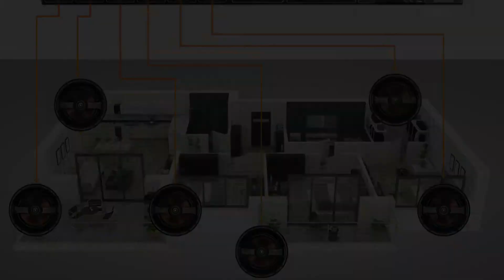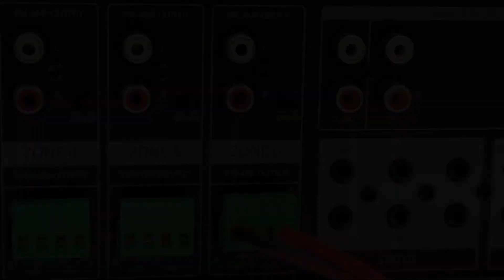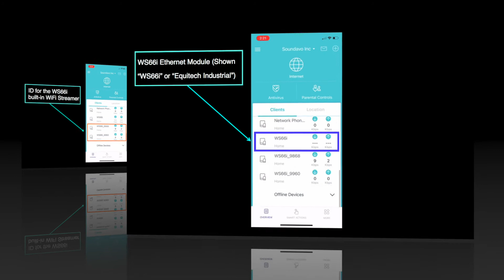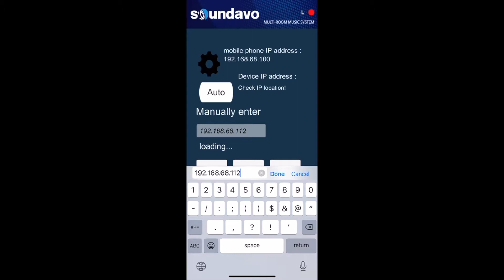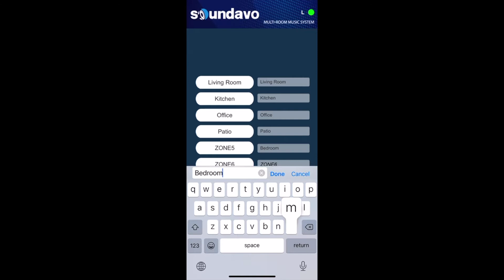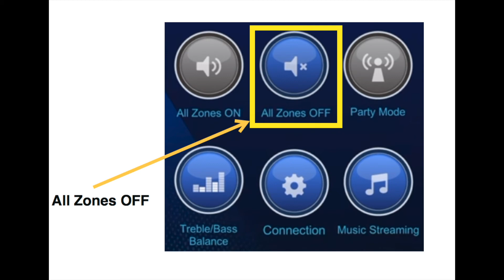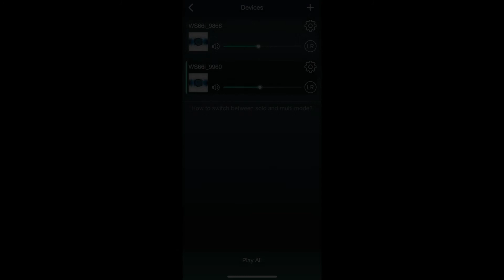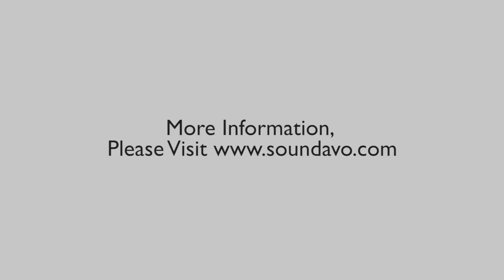Soundavo WS66i Whole-Home Audio Matrix Amplifier - Installation & Setup Tutorial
Watch to learn more in-depth about the Soundavo WS66i Whole-Home Audio Matrix Amplifier, included the basic setup, network connection and configure on the control APP with music streaming.